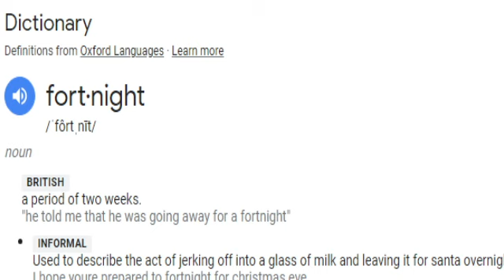TOP 7 CURSED TOY STORY SONGS!!! (*3 AM*) *GONE WRONG* [GONE WOODY]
Spongebob Patrick Sandy Cheeks TOY STORY WOODY CURSED EPIC SONG

watch the postal movie for a scene with a thousand monkeys (its awesome)